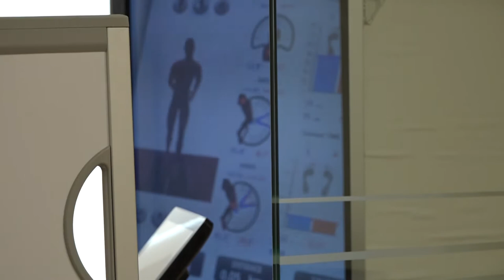Agazzi saluta le Cure Intermedie Covid e riattiva e il centro per la riabilitazione residenziale